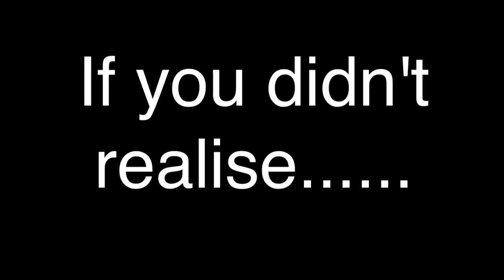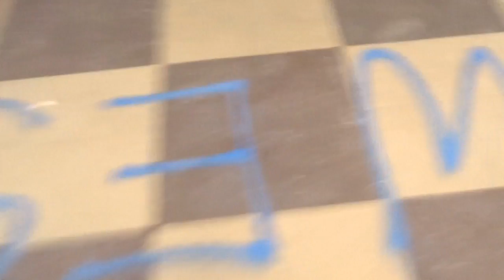Exploring Abandoned Secondary School!!!